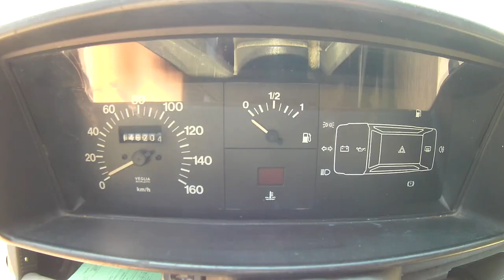Pandino is Life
È consigliato l'uso degli auricolari!